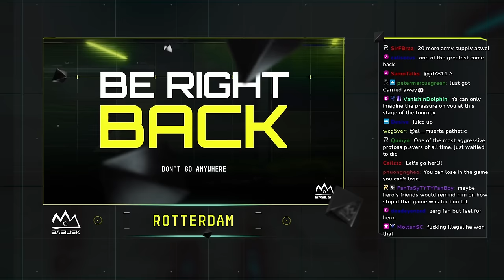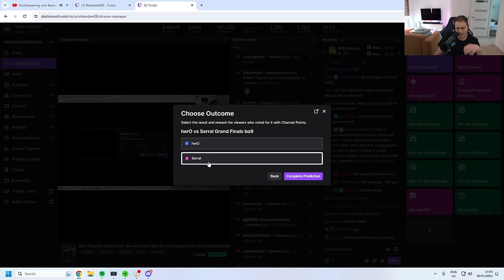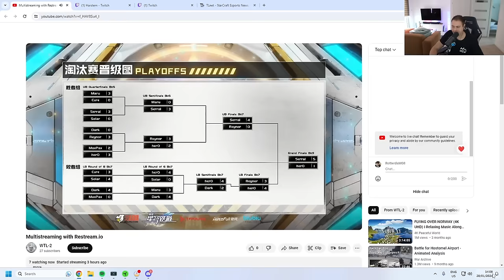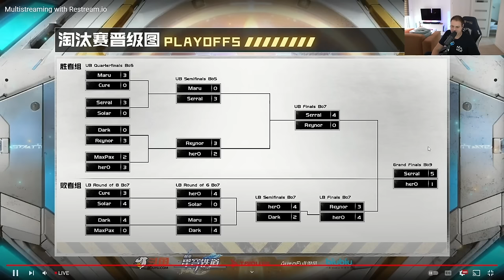Serral VS her0 | Master's Coliseum 7 | Grand Finals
BASILISK's Serral faces off against Dragon KaiZi gaming's her0 in a ZvP best of 9.

TIMESTAMPS:
00:00 - 00:48: Pre-game chat with RotterdaM
00:49 - 19:47: Round 1 of Serral VS her0
19:48 - 22:16: RotterdaM's thoughts on the round
22:17 - 37:30: Round 2 of Serral VS her0
37:31 - 40:00: RotterdaM's thoughts on the round
40:01 - 01:07:51: Round 3 of Serral VS her0
01:07:52 - 01:14:26: RotterdaM's thoughts on the round
01:14:27 - 01:22:58: Round 4 of Serral VS her0
01:22:59 - 01:25:45: RotterdaM's thoughts on the round
01:25:46 - 01:38:48: Round 5 of Serral VS her0
01:38:49 - 01:41:21: RotterdaM's thoughts on the round
01:41:22 - 01:55:52: Round 6 of Serral VS her0
01:55:53 - 02:03:47: RotterdaM's thoughts on the round
02:03:47 - 02:13:53: Xiaose's interview with Serral
02:13:54 - 02:15:35: RotterdaM's thoughts on the final